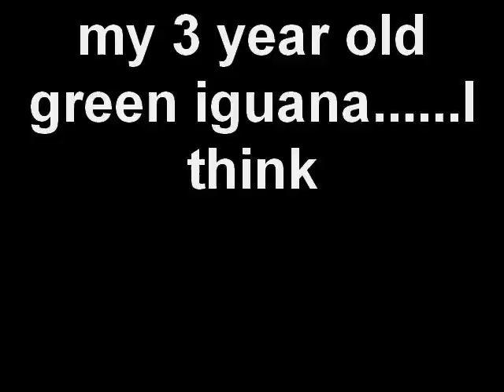my green iguana and his cage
my green iguana in his cage just chilin